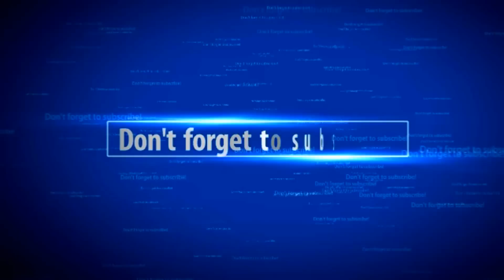World of Warcraft, Level 85 shad priest, Feral druid Arena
Here it is my frist level 85 arena with such epicness that it overloaded my priest and he got owned as usual, this as done with little to no pvp gear!